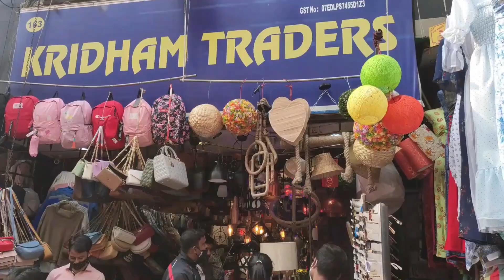Sarojini Nagar Market Delhi II New November Collection part 2 II Winter Collection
Hello everyone and Namaste ji,
Sarojini Nagar market is one of the best and popular market known for its cheap prices and variety ranges of clothes and accessories. It will offer you infinite range to choose from. This market offers huge range of selection for both men and women. But it attracts more women as we have lot of scope to bargain and get desirable price. And we took proper precautions before going to the market. Winter collection is great

So hope you enjoy the video,

Market Timings - All days of the week except Monday10:00 AM - 9:00 PM (monday only patri market open)

Amazon Saree Haul Under Rs 500 II Amazon Sale II Best saree haul and review 2020II Amazon haul